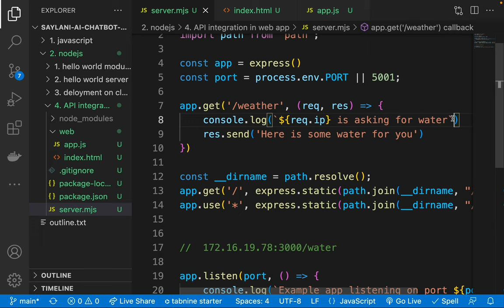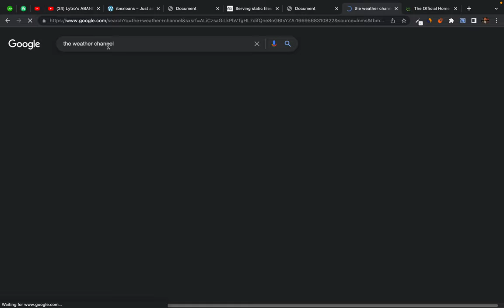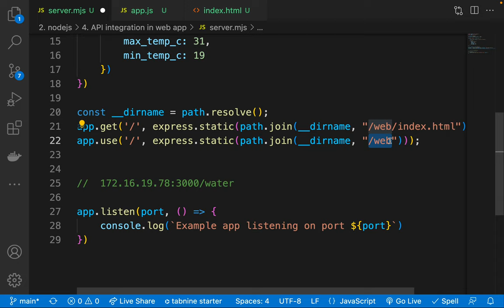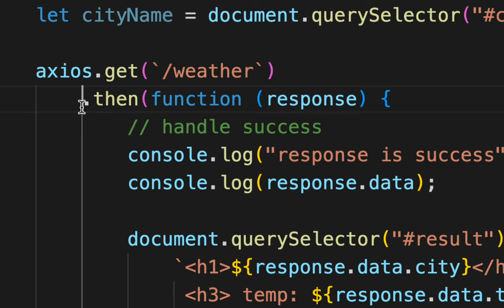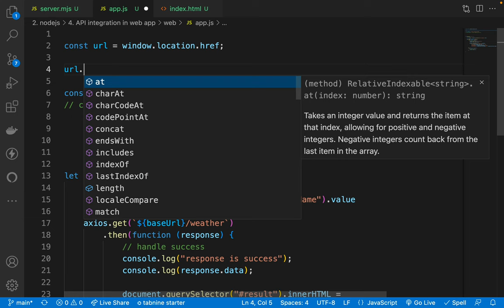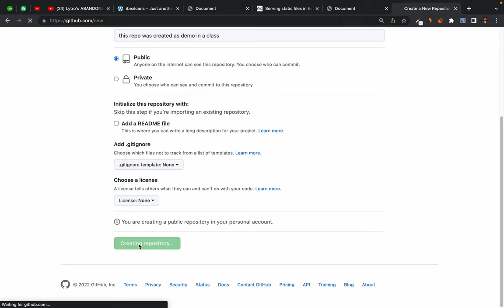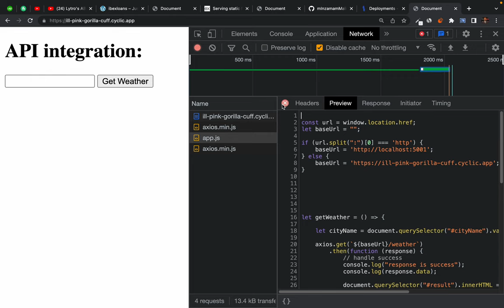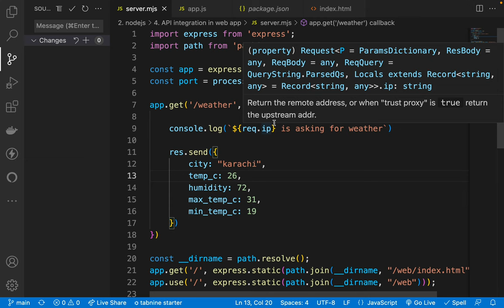25. Building your own Web Server APIs and calling those APIs from your website/Web Application